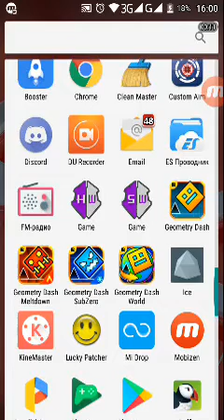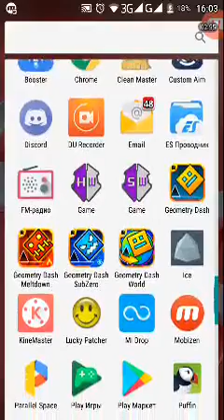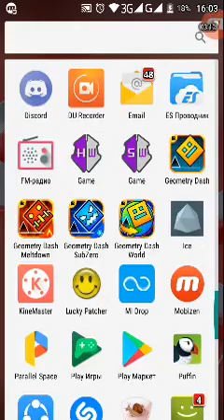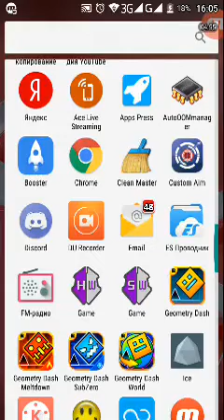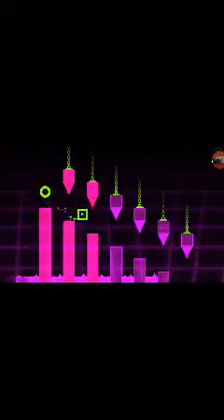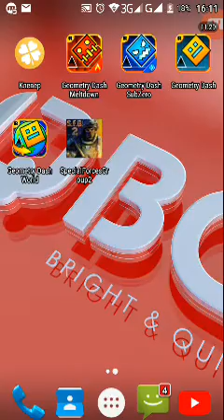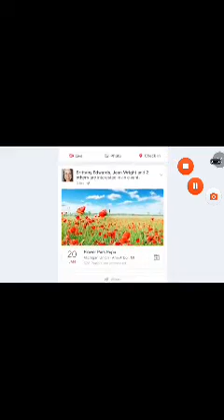Играю в 3 части geometry dash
Извините за такое разрешение в следующем видео исправлю